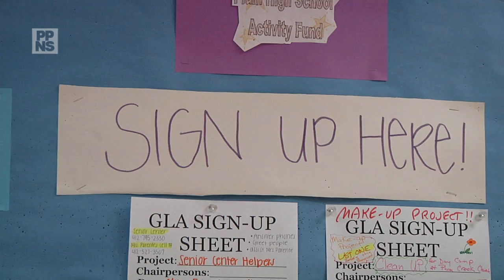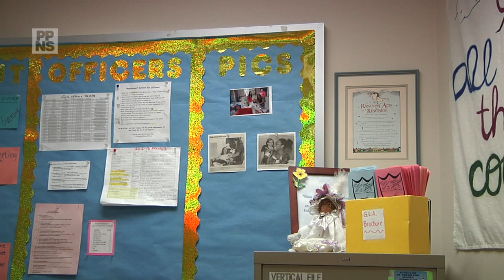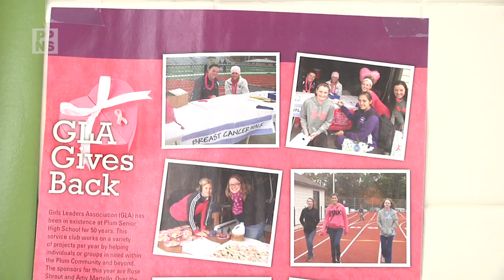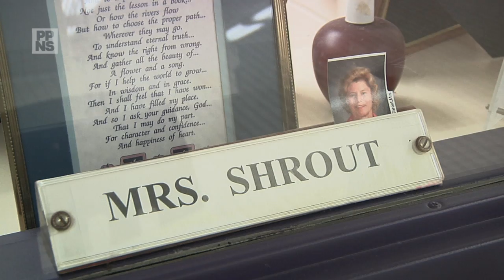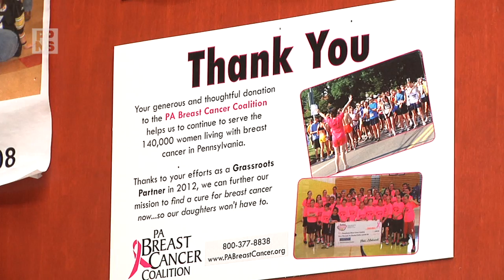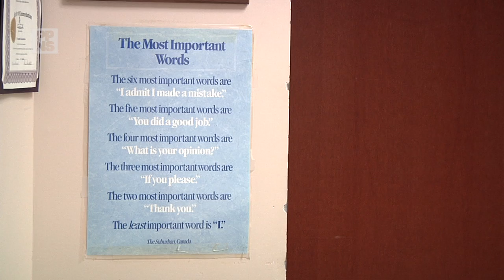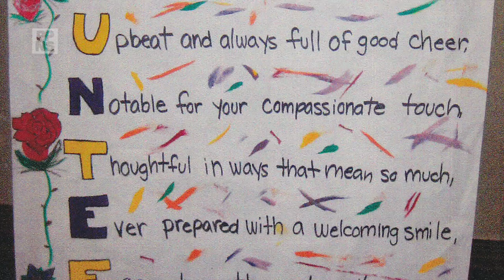GLA Final - Edit 1